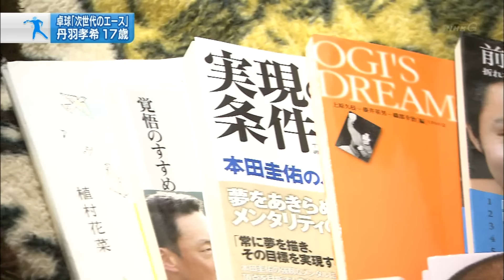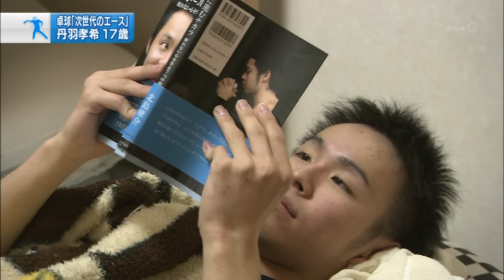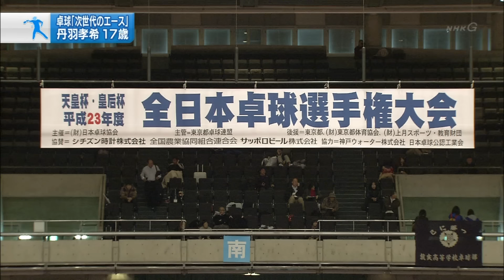卓球 次世代のエース 丹羽孝希17歳